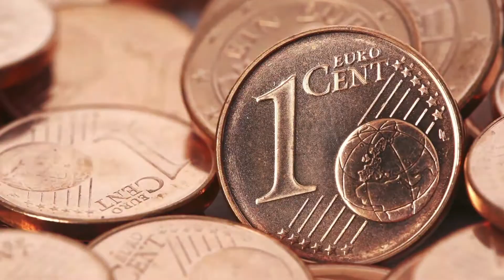The evolution of an icon - Golf Mark 4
The Mark IV Golf of 1997 was the most accomplished Golf to date, fully comfortable for the family with the best refinement and quality in the small car class.